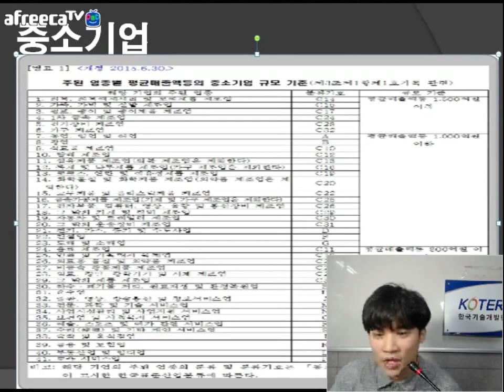[KOTERA TV] BJ카인의 중소기업 이야기 (170823)